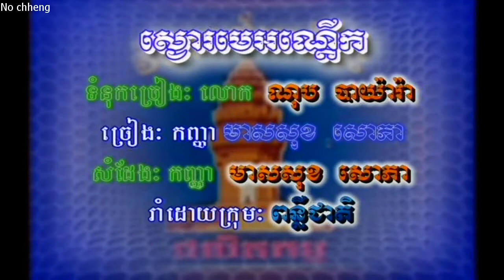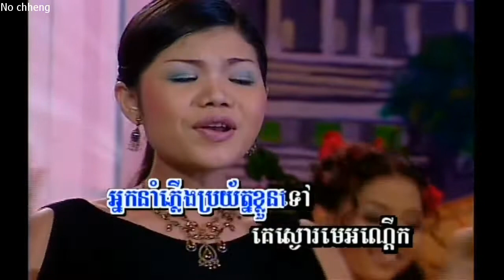ស្ងោរមេអណ្ដើក មាស សុខសោភា (ភ្លេងសុទ្ធ) Sngo may onderc (Pleng sut)